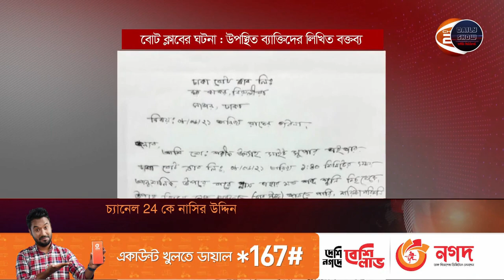Ep 376 | মিথিলা ফারজানার আকস্মিক বোধোদয়ঃ প্রাপ্তবয়ষ্ককে প্রলোভন দেখানো যায় না!